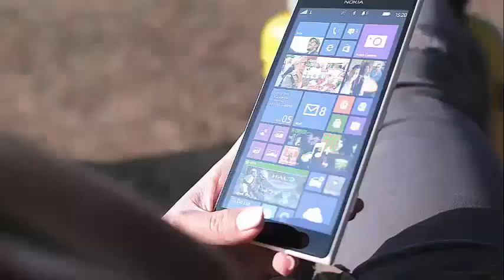'Alaskan Bush People' Matt Brown returns to rehabilitation for the second time